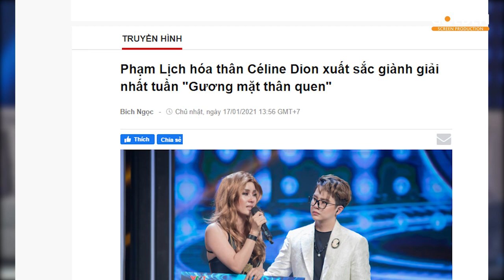Review #9: Xúc động trước chia sẻ của PhạmLịch khi nhận nhất tuần | Tập 9: Gương Mặt Thân Quen 2020